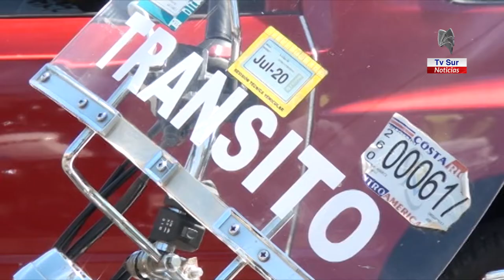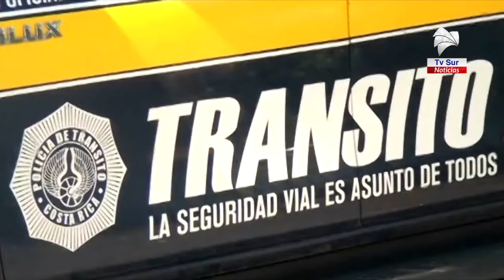Policía de Tránsito toma medidas de prevención y piden a los conductores quedarse en casa